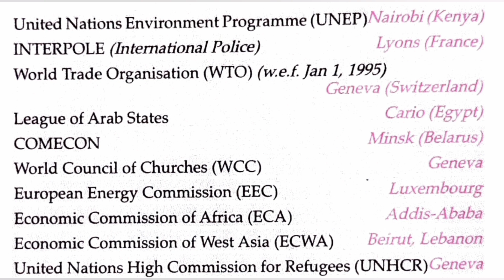World Organizations & their Headquarters-Part 2 | Lucent's General Knowledge|Enjoy&Learn with Shalvi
There are so many small small things around us which we don't know.
Don't worry I'm here to fulfill that gap in ur life...

You may follow me for more videos and updates:-